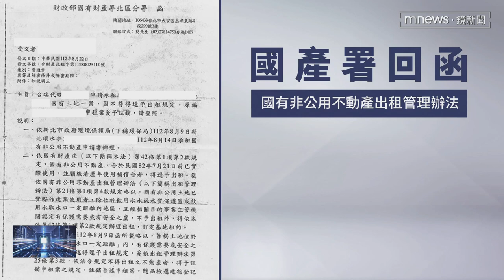知法玩法踢鐵板？！ 黃國昌違建「承租」國有地被駁回｜鏡新聞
前立委黃國昌被爆出汐止的五層樓透天厝後陽台違建，知法玩法的黃國昌，原本想向國產署承租「國有地」卻踢到鐵板被拒絕，還被要求在9/30日前拆屋還地。今天（26日）記者也實際來到回黃國昌違建查看，發現已經在拆除。